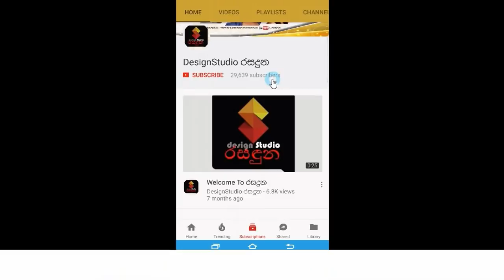සුනිල් ටී රෝහල් බිල ගෙවනවා කිව්වට සත පහක්වත් ගෙව්වේ නෑ, රෝගාතුරව සිටි සෝනියා දිසානායක